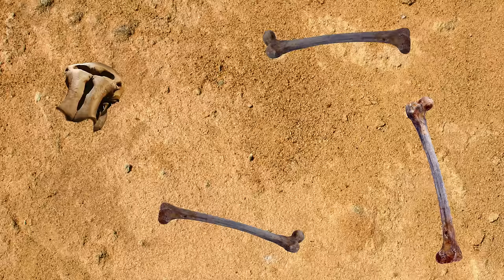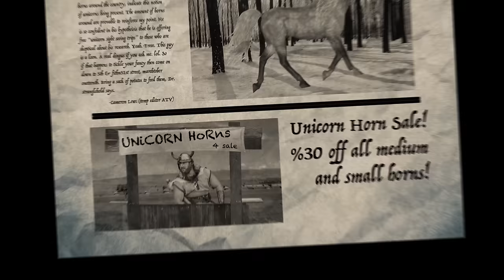5 Mythical Creatures That REALLY Existed | 5 FACTS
Did you know that many of our favorite MYTHICAL CREATURES have very REAL origins?

→ Credits ←
Hosted by Josh Carlon

Produced by Matt Levy
Written By Alex Hoffman
Edited by Cameron Lew
Director of Photography: Graham Robbins
Camera Operator: Daniel Fritz
Sound Mixer: Matt Burgette
Hair & Make Up: Melissa Eastwick
Production Assistant: Steven Cravens
Line Producer: Brett Hodgson
Production Coordinator: Jeremy Chilvers
Asst. Editor: Ryan Murphey
Post Supervisor: Drew Hamilton